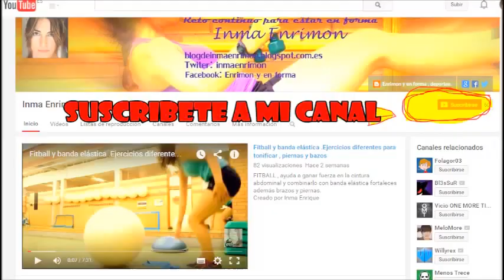Fortalece brazos, un ejercicio para definir, hombr